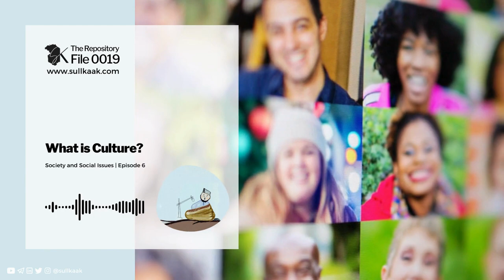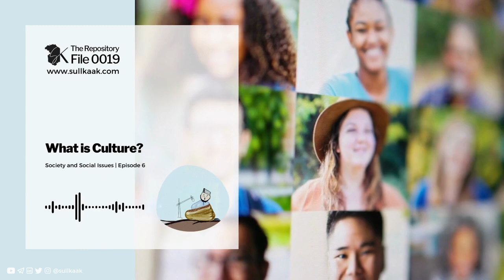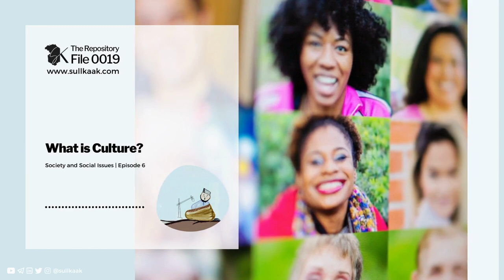What is Culture? | Society & Social Issues - Ep 6 | The Repository - 0019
Join me in as we explore what is culture is. Gain insights into the complexities of culture, its role in shaping identity, and the dynamics of cultural change. Delve into subcultures, ethnocentrism, cosmopolitanism, and more. In this thought-provoking episode, we unravel the profound impact of culture on our lives. Discover how culture influences behaviors, beliefs, and societal dynamics. Explore the emergence of subcultures and the challenges posed by ethnocentrism. Gain a deeper understanding of cultural diversity and the evolving nature of culture. In a globalizing world, understanding culture is crucial. Join us as we delve into the question: "What is Culture?"

Join the exploration of diverse disciplines such as sociology, economics, psychology, history, and philosophy, and witness the profound impact that interdisciplinary learning can have on our understanding of social issues. Embrace the call to prioritize holistic education as a means to foster empathy, critical thinking, and a deeper appreciation of the interconnectedness of societal elements.

"The Repository" and its sub-playlist on Society and Social Issues await, ready to guide you through captivating discussions, lectures, and insightful analysis. Prepare to be inspired, challenged, and enlightened as "The Repository" continues to unlock its treasure trove of knowledge, inviting you to engage in the pursuit of truth, understanding, and the limitless possibilities of human intellect within the realm of sociology. Let this be your gateway to gaining valuable insights into the intricacies of human society and empowering yourself to contribute to a more inclusive, just, and harmonious world.